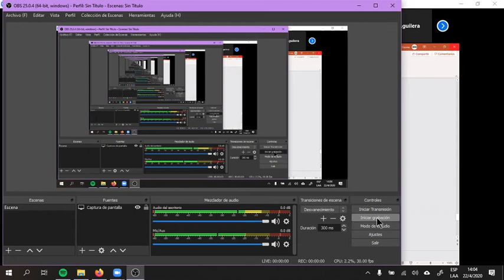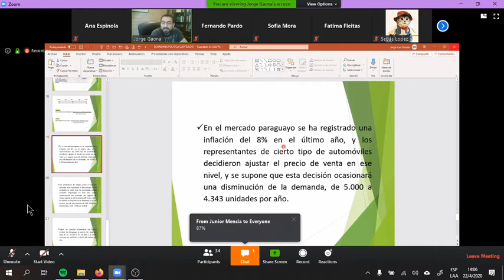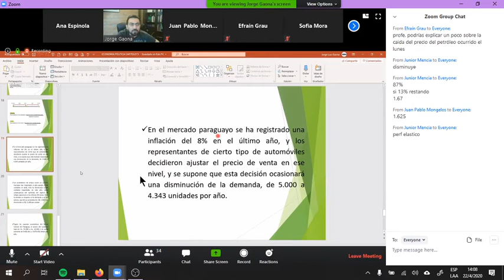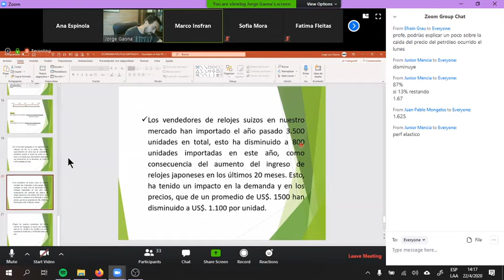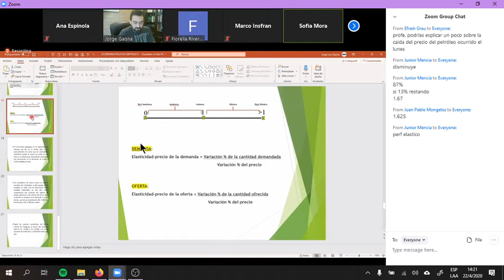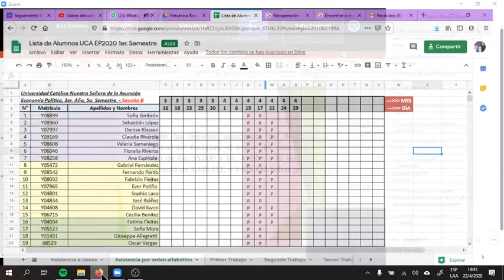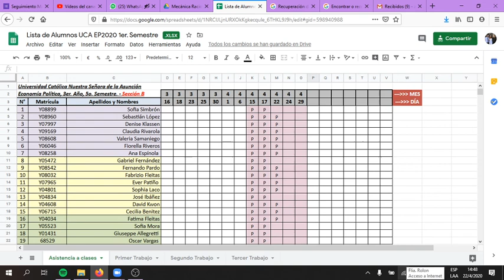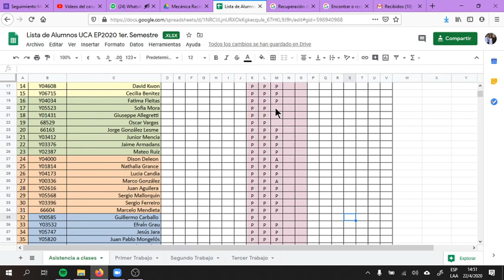Economía Política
Clase 22/04/20 14:04hrs
Clase teórica y práctica capítulo 5
2da Parte